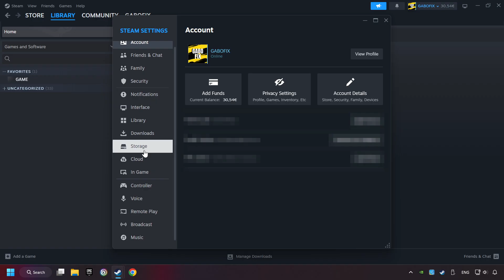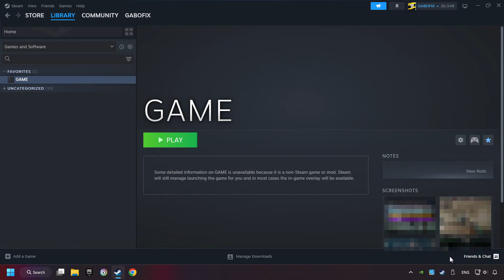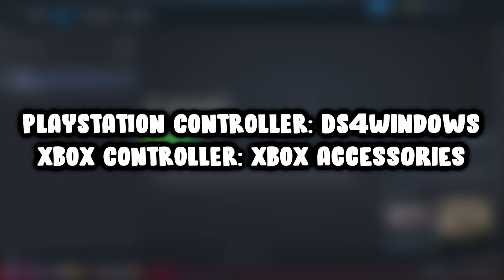How to Play Escape From Tarkov With Controller on PC!